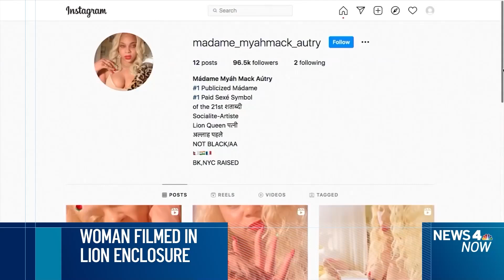Woman Jumps Barrier at Bronx Zoo Lion Exhibit, Dances With Roses and Tosses Cash | News 4 Now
A woman was seen climbing over a barrier at the Bronx Zoo's lion exhibit, witnesses exclusively told NBC New York, as cellphone video showed her holding roses and tossing money toward the fearsome feline.

The incident occurred around 4 p.m. Thursday, according to the zoo. The woman in a blond wig, red dress and leopard-print shawl addressed the animal from about 15 away as if it were a long-lost friend, witnesses said. She carried flowers and threw what appeared to be cash into the air at one point.

"I missed him so much," the woman is heard saying on video."